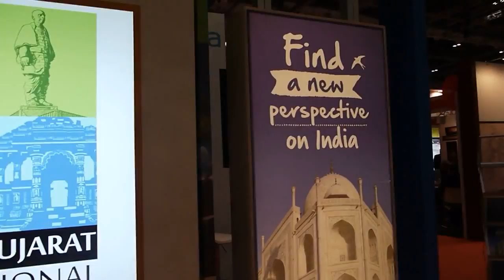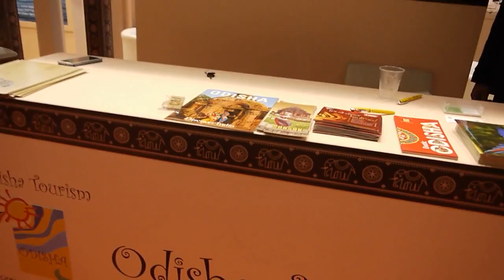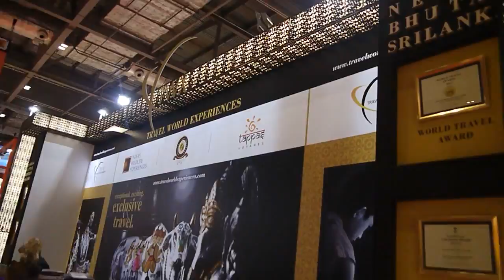WTM 2015 - Asia - India - Part 5 of 8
Walkabout India Pavilion  - World Travel Market 2015 - ExCel from 2-5 November 2015